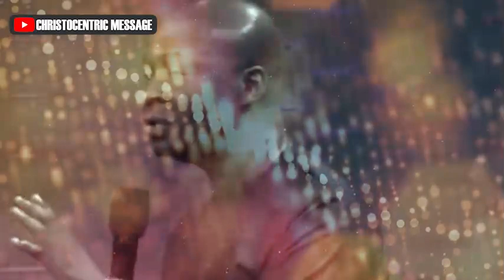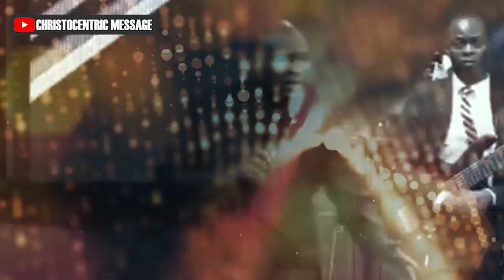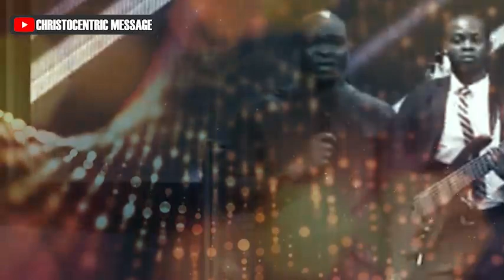[POWERFUL] COMPELLING PRAYERS FOR SPIRITUAL ILLUMINATION - APOSTLE JOSHUA SELMAN